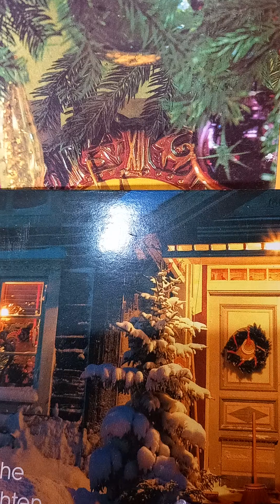Alphonse Daudet-Povestiri de luni.P.1.Fantezia și istoria.Apărarea Tarasconului.Iepuri de câmp și...